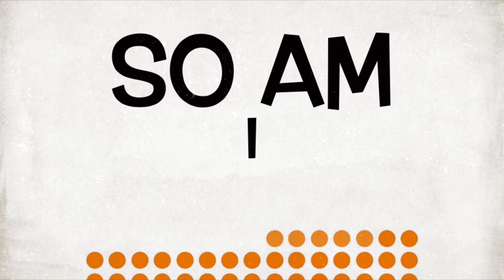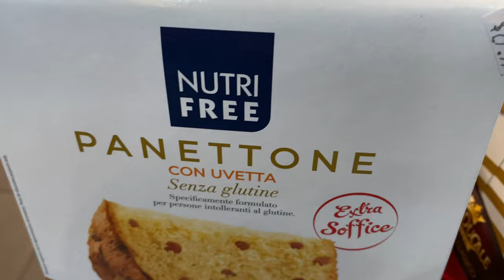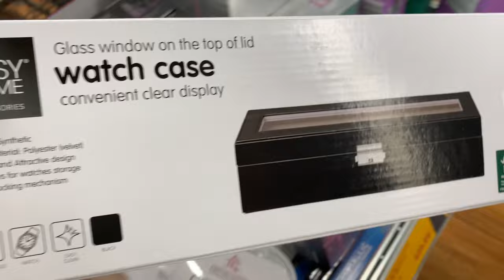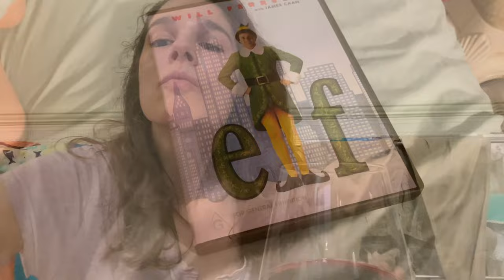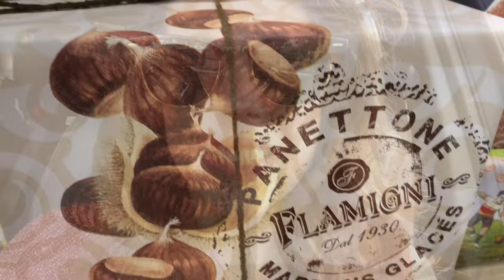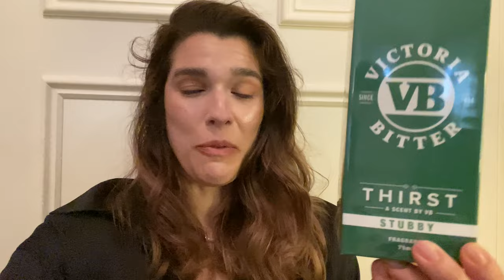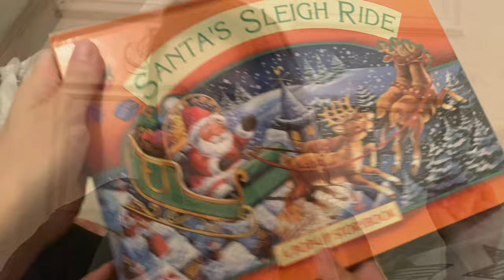Black Friday Try On Haul + DIY Christmas Glow Up | Gluten Free Baking | Gift Ideas | Vlogmas Day4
Iconic Haul-

Pearl Chain Bracelet by Orelia London-

Oversized Satin Shirt by Dazie-

Shirt Dress by Sovere-

Linen Tiered Mini Dress by SABA-

Tie Strap Linen Maxi Dress by Aere-

Khaite Top (similar)-

Brown Leggings by Lurv-

Pearl Chain Necklace by Reliquia-

Cushy Cross Over Slides-

Styled with-

Cabin Moulded Slide-

CD Belt (similar)-

Mini Ark Bag by Cult Gaia (similar)-

Square Toe Heels by Alias Mae-

Featured-

VB Cologne-

Mini Tahaa Affair Candle by Glasshouse-

Bar Soap by Peter Alexander-

Baileys Apple Pie-

Weck Jars-

Speculoos Cookie Spread-

Check out my vlogs, baking tutorials, beauty and fashion reviews, health, wellness and gift guide videos!! All here on my channel